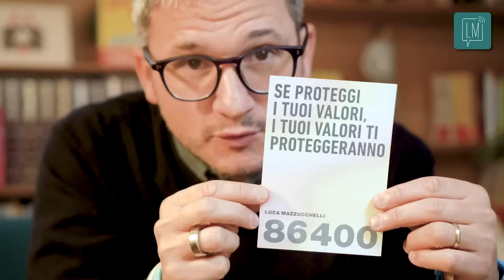3 cose che ho imparato nel 2023 che mi hanno fatto fare la differenza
00:00 Cosa ho imparato nel 2023?
Le 3 cose che ho imparato nel 2023 che mi hanno fatto fare la differenza le ho racchiuse in 3 frasi principali:

 01:00 SII UMILE, MA NON MODESTO ✨
1️⃣L' umiltà è la consapevolezza dei propri limiti e delle proprie imperfezioni. Una persona umile riconosce i propri errori, è aperta ad imparare cose nuove e rispetta gli altri, per questo motivo l'umiltà è necessaria per crescere e svilupparsi al meglio.
La modestia, invece, minimizza o sottovaluta le proprie capacità e i propri successi ed è quindi una mancanza di rispetto sia nei confronti di se stessi, dei propri sforzi e dei propri sacrifici, ma anche nei confronti di chi ti ha aiutato a raggiungere i tuoi traguardi.

⚖️ È necessario coltivare un equilibrio tra riconoscere i propri limiti e imparare dagli altri, senza però nascondere o sminuire i tuoi talenti e i tuoi successi.

03:27 SE PROTEGGI I TUOI VALORI, I TUOI VALORI TI PROTEGGERANNO 🩵
2️⃣Se metti i tuoi valori al centro della tua vita, del tuo modo di interfacciarti con gli altri, dei criteri di una decisione allora ti proteggeranno, salvaguarderanno la tua serenità e la tua crescita.

🌹 È importante quindi valutare sempre le nostre scelte in base ai nostri valori, poiché, anche se non risulta essere sempre la strada più facile, rimane la strada che porta ad una vita più autentica ed appagante.

06:08 IL CORAGGIO PAGA 💪
3️⃣Il coraggio è una paura affrontata con forza, consapevolezza e riflessività e sono proprio le decisioni coraggiose che sono in grado di generare valore, che ti fanno progredire e aumentare il tuo potenziale.

08:22 BEMORE PROGRAM
Le leve più potenti in assoluto per trasformarsi nella migliore versione di se stessi. Scopri il BeMore Program: 12 mesi con Luca Mazzucchelli e il suo team qui al link

Qual è la tua lezione più importante di quest'anno❓

➡️ Se anche tu vuoi prendere in mano la tua vita e imparare a riflettere ogni giorno sulla tua crescita e sui tuoi obiettivi, acquista la tua copia di Piano A a questo